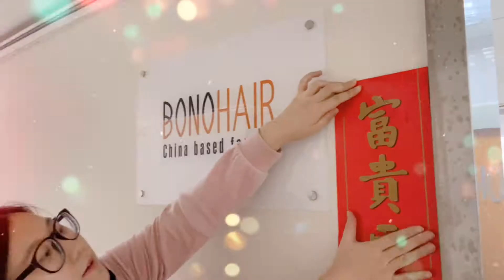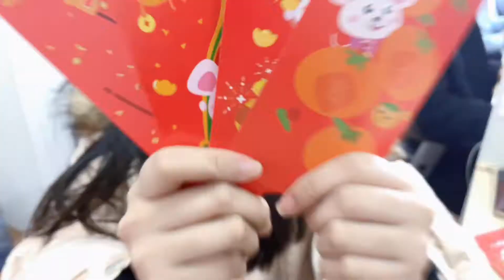Hair replacement systems factory|How Bono hair celebrate Chinese New Year 2020？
Chinese New Year celebration. Lunar New Year or Spring Festival, is the most important Chinese holiday.
Before the celebration, we traditionally clean our office thoroughly and also display traditional New Year's decorations.
We decorated the door with red couplets with themes of health, wealth and good luck and windows with a paper cut.
This festivity is a time for reunion and is considered the most important part of the Chinese New Year celebration. so we eat dumplings together and enjoy them
The happiest of a new year is that we can get red packets from our boss.

If you have some interesting things in your new year, just comment them down.

 Check it out on our website for more information.